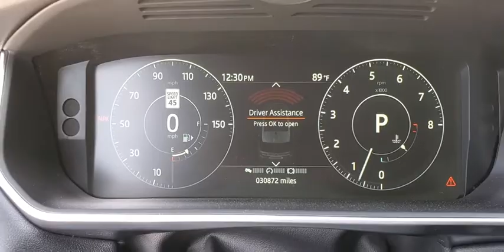2017 RangeRover LandRover St. Petersburg, Tampa, Clearwater, Palm Harbor, Largo, FL HA133421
Used 2017 RangeRover LandRover available in St. Petersburg, FLorida at Crown Land Rover. Servicing the Tampa, Clearwater, Palm Harbor, Largo, FL area.

Crown Land Rover
6001 34th St. N.